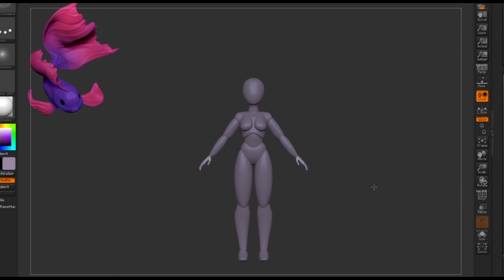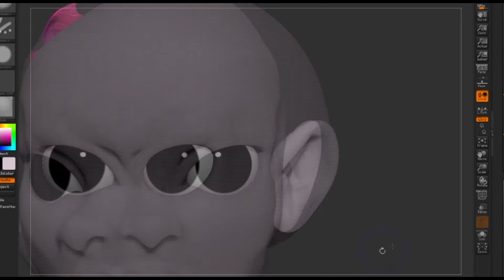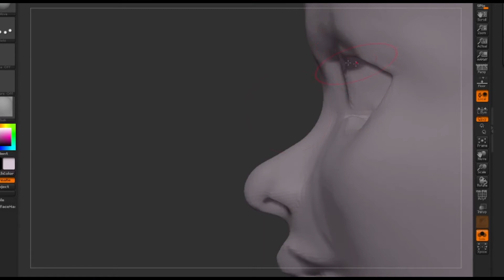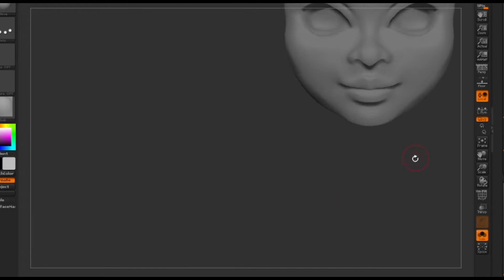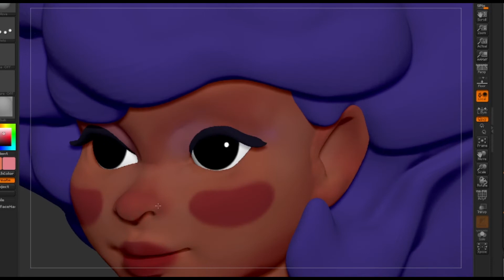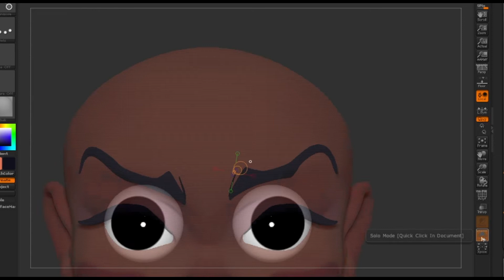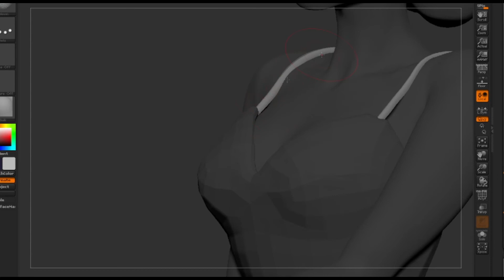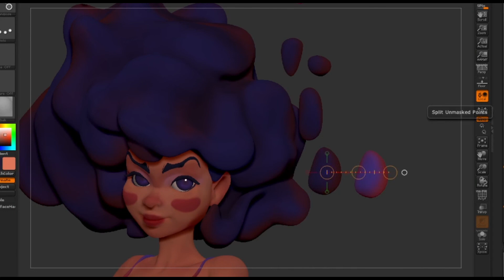Sculpting- Loish DTIYS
Hello!
I took a break from sculpting this month and just to not get rusty I made this DTIYS from Loish.